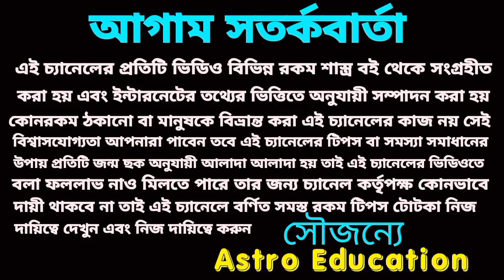তুলা রাশির সঙ্গে ১১ টি রাশির সম্পর্ক কেমন।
একটানা পাঁচ বছর এই তিনটি রাশি বিশ্ব জয় করবে!